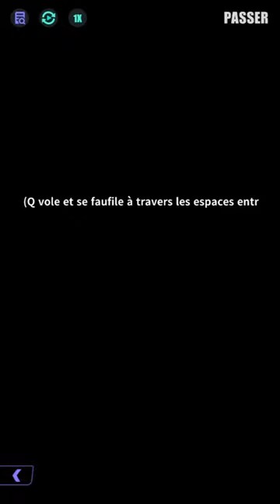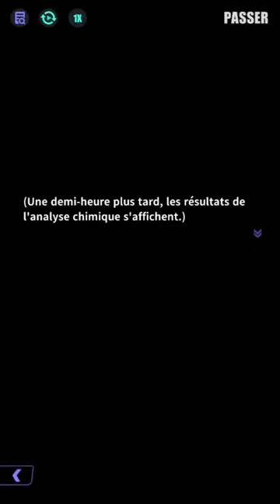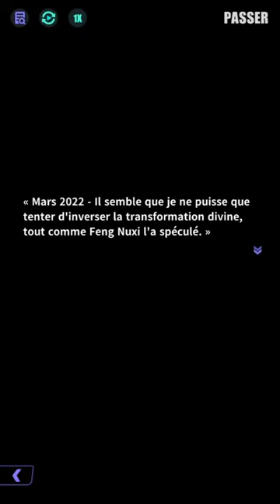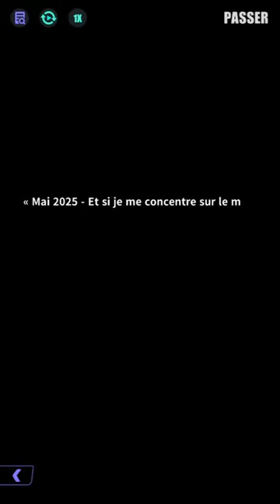「Bête vorace」Liam（Acte 2）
Valéria a réussi à déchiffrer le journal de Liam, découvrant qu'il était en lien avec Léo, un chercheur en pharmacie.